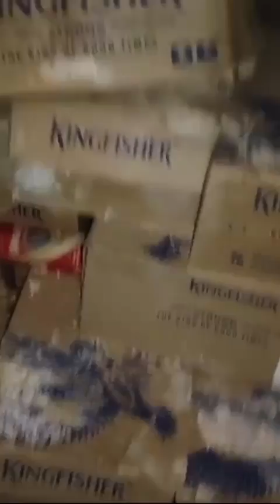MORBI TODAY: મોરબી જીલ્લામાં મંગાવો માટી અને આવે દારૂ!, માટીની આડમાં દારૂના મોટા જથ્થાની ડીલેવરી !